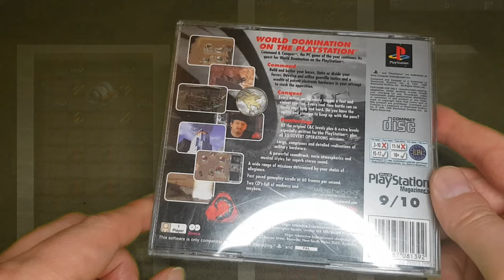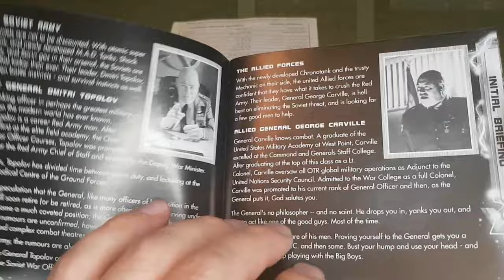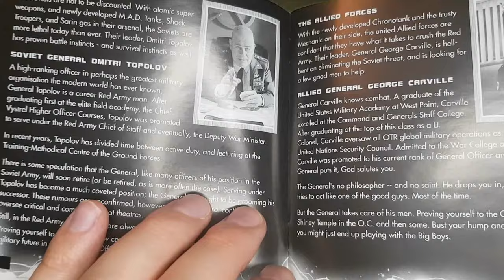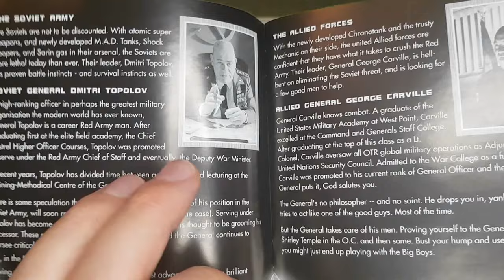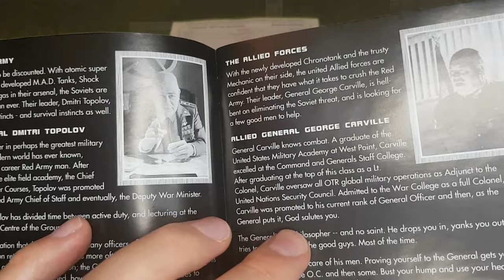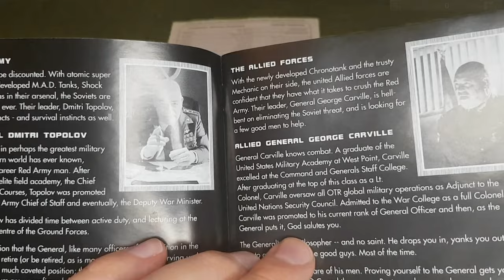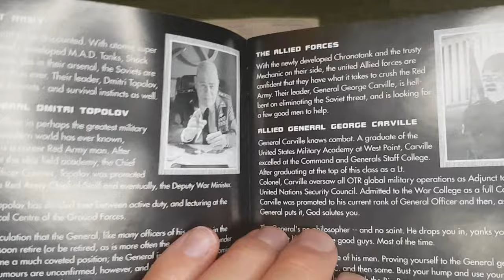Пара слов о Command & Conquer: Red Alert Retaliation (Director's Cut)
Канал Anick 513  - @anick513
Канал Dutch Гекко  - @dutch_dondyland

Skotoborist:
Red Alert - Hell march (Frank Klepacki cover),
Red Alert 2 - Grinder (Frank Klepacki cover).